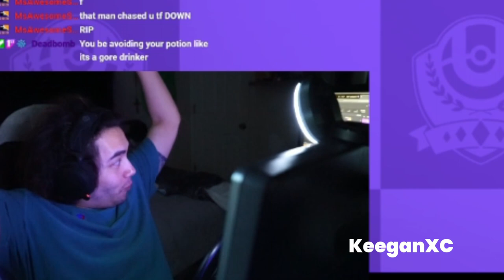Alvera gets the Main Tank Experience and more! (This week on Huge #11)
Some of the partners were taking a break this week, but the content was still on POINT.  Alvera gets the main tank experience in Overwatch, KeeganXC lights up Pokemon Unite, Mocca continues the grind in Valorant, and alternagod dominates in ranked inside.  Check it out!